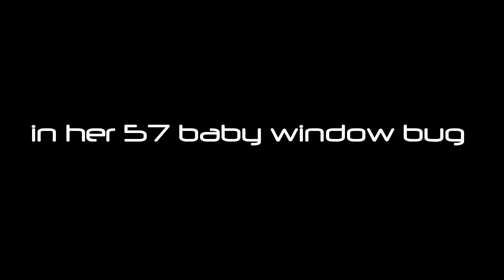57 baby rag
crusin with my honeyDescription